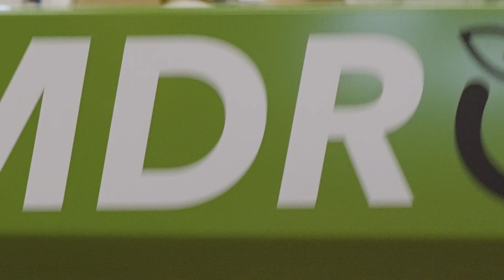We have crossed a major milestone!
In 2022 we have experienced an increased interest in field robots, resulting in a growing sale of the FarmDroid FD20 robot. It has been a successful, but also busy year for us so far. But it has been worth the effort as we have recently sold our field robot number 250!

With this milestone, we want to extend a BIG thank you to all our end-users, distributors and suppliers as they have all been a key factor in this rapid adoption of the FarmDroid technology.